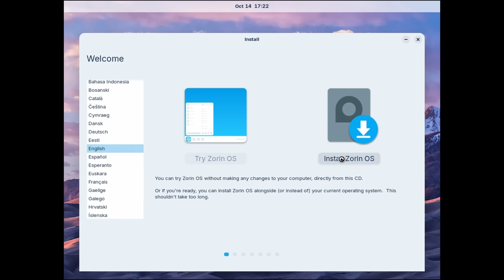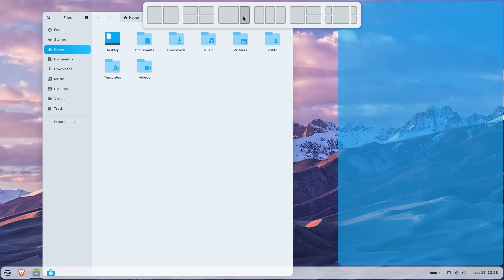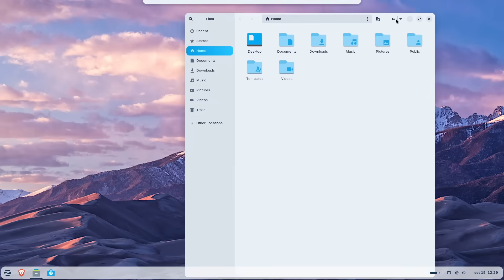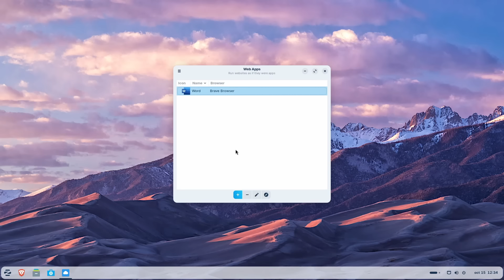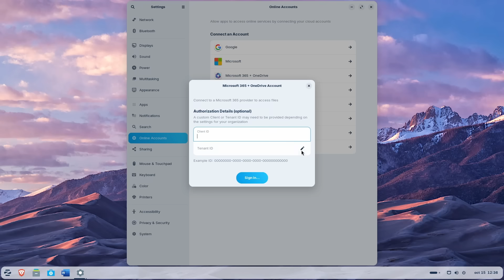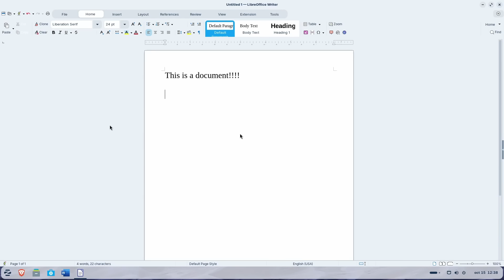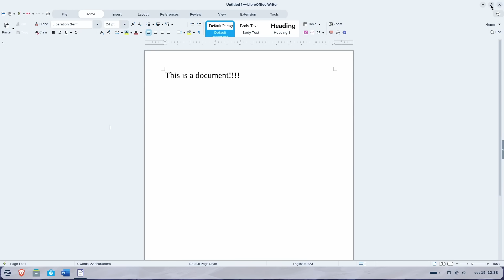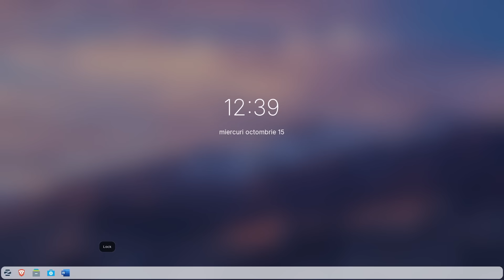How Zorin 18 Could Replace Windows 10 on Your PC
Windows 10 has reached its end of life. An estimated 240 million computers don’t meet Windows 11's strict hardware requirements. Many users are faced with the choice of either buying a new computer soon or switching to Linux!